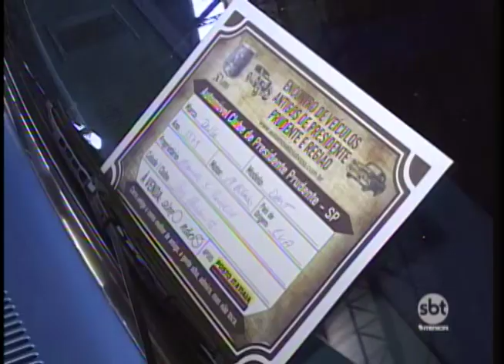Encontro de carros antigos relembra o passado em Presidente Prudente